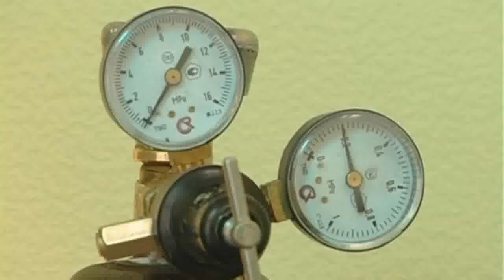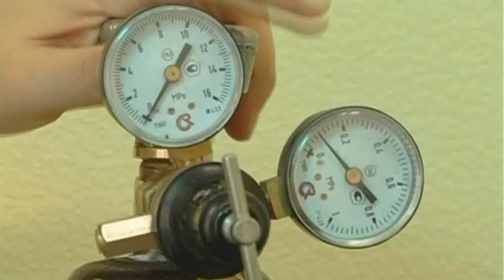Инструкция для пеногасителя PEGAS Steel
PEGAS Steel -- устройство для быстрого беспенного розлива любых сортов пива и лимонада из кег в пластиковые бутылки любого объема (стандарты горлышка PCO|BPF), новый продукт линейки PEGAS. Подробнее на